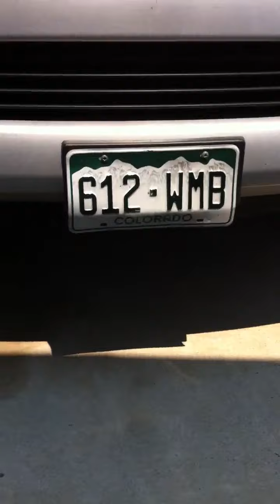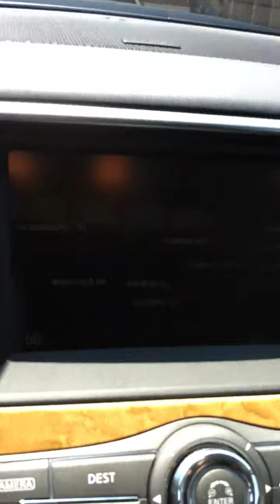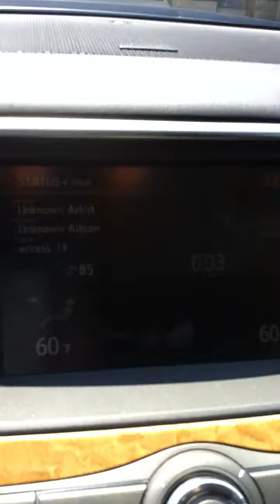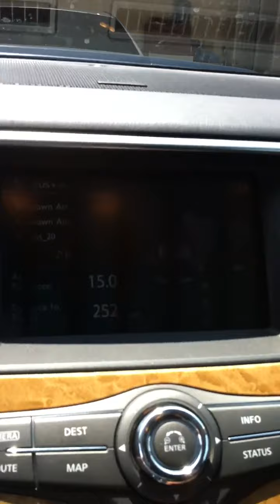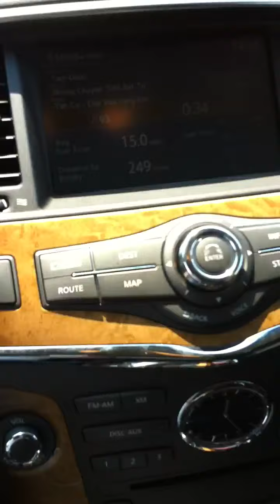New baby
Infiniti qx 56